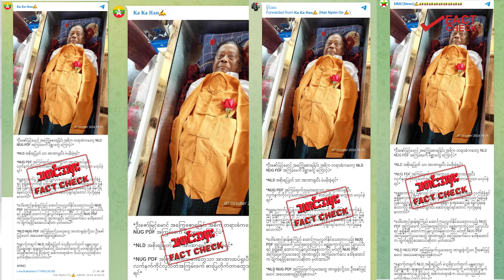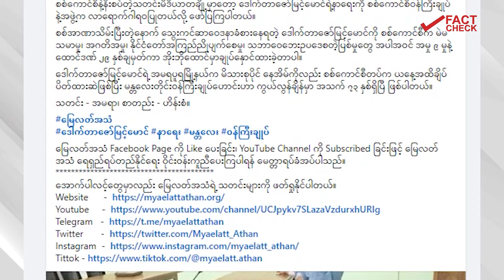ဒေါက်တာဇော်မြင့်မောင် သေဆုံးရတာ NUG ကြောင့်လား? - DVB Fact Check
စစ်ကောင်စီရဲ့ ဖမ်းဆီးတာခံရပြီး သေဆုံးခဲ့ရတဲ့ မန္တလေးတိုင်း ဝန်ကြီးချုပ် ဒေါက်တာ ဇော်မြင့်မောင် သေဆုံးရတာဟာ NUG နဲ့ PDF တွေ အာဏာရူးလို့ဆိုပြီး ဖြန့်ဝေနေတဲ့ အကြောင်းအရာကို စစ်ဆေးပေးပါမယ်။